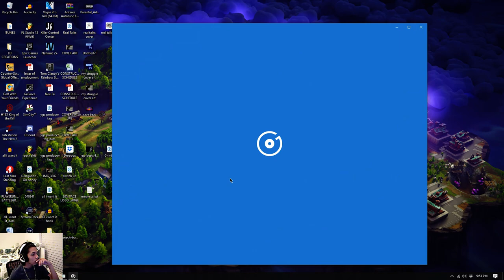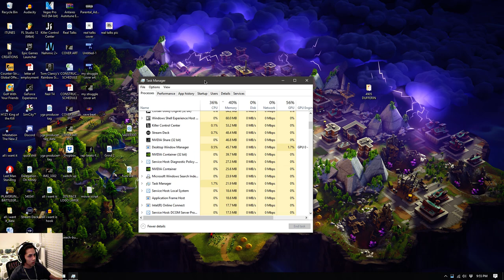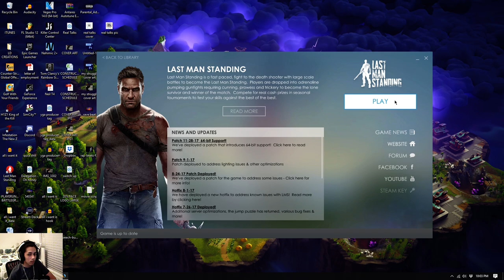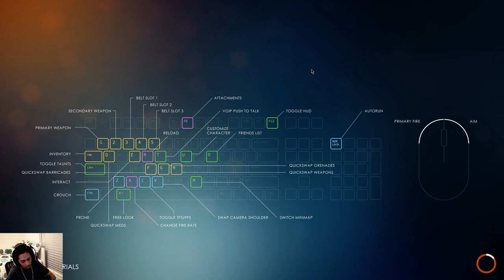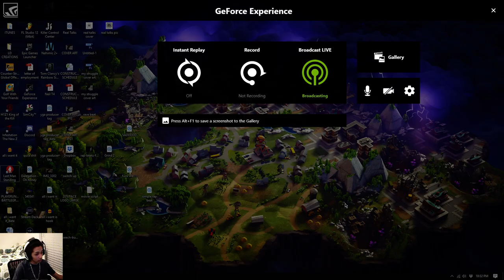Battle Royale Games (solo)